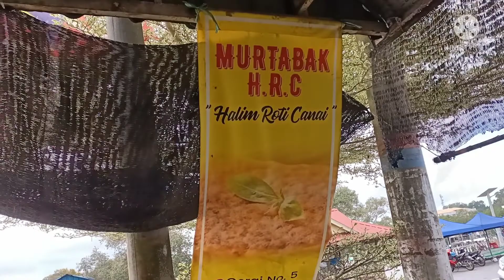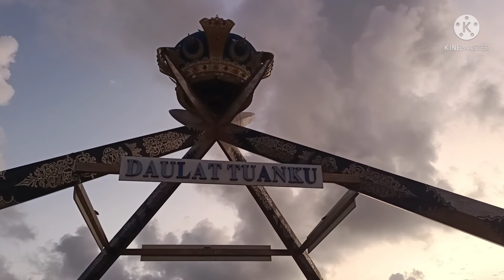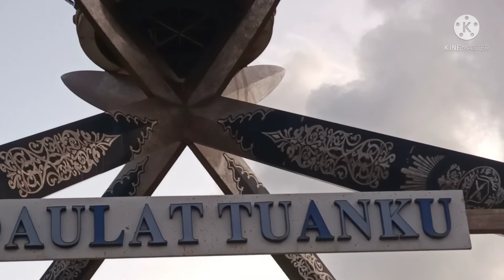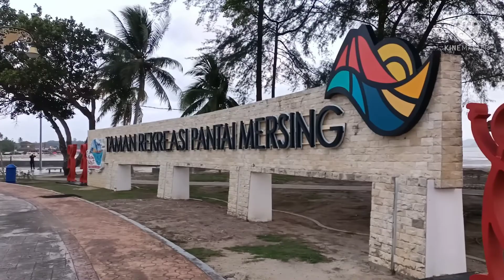Mersing Trip 2022